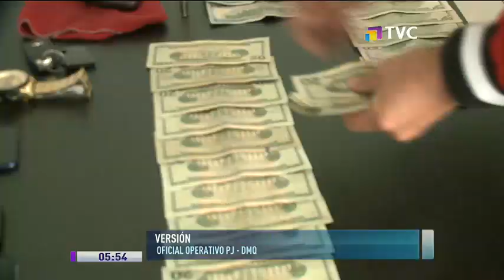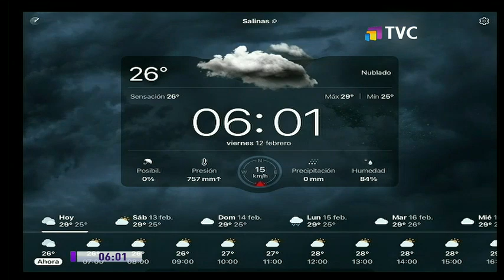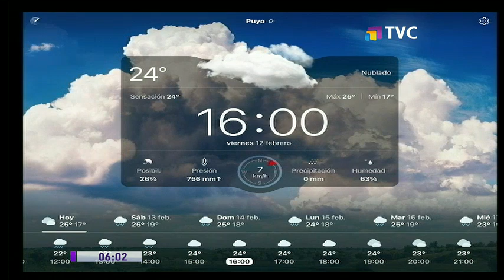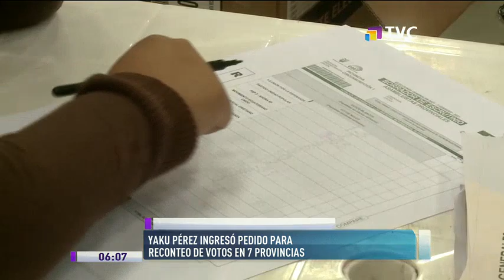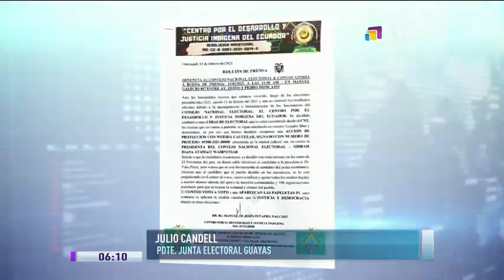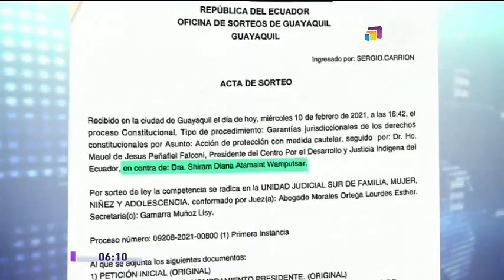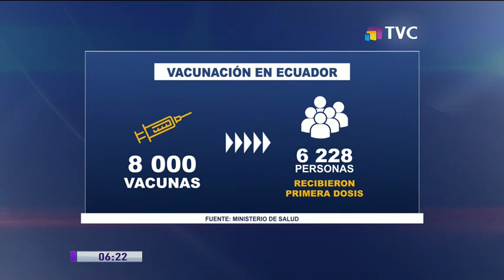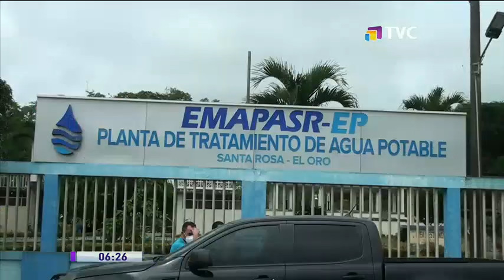TVC A Primera Hora: Programa del 12 de Febrero de 2021